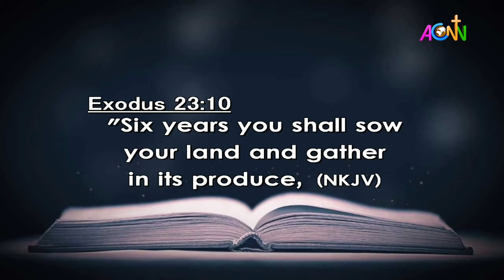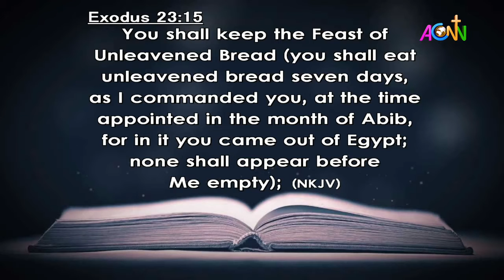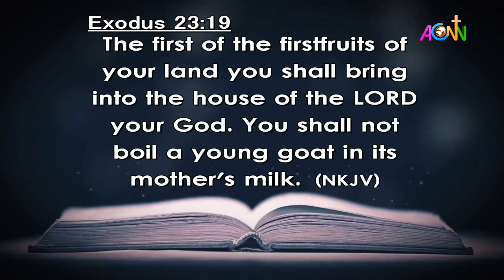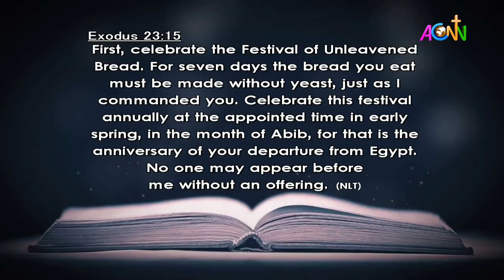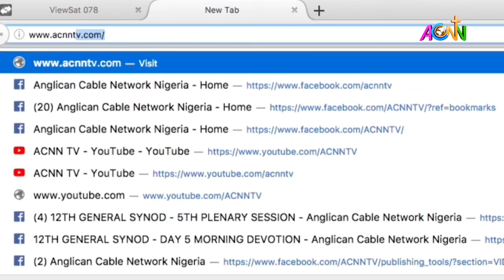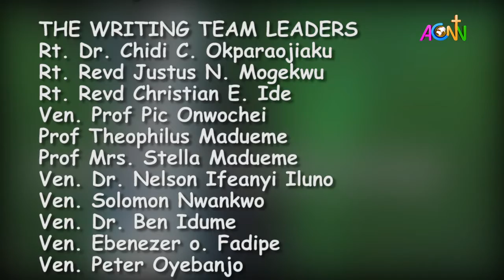DAILY FOUNTAIN DEVOTION FOR SEPTEMBER 23 ,2022